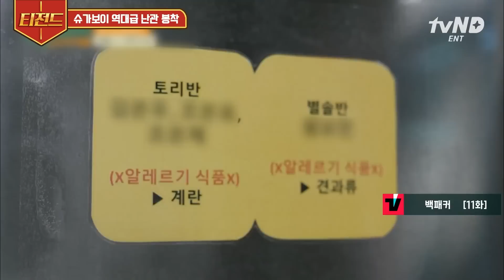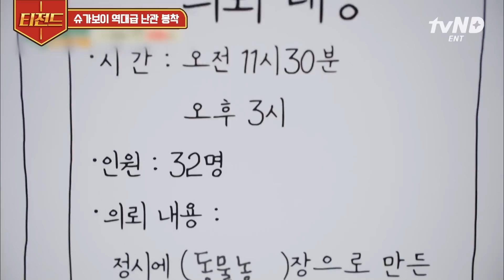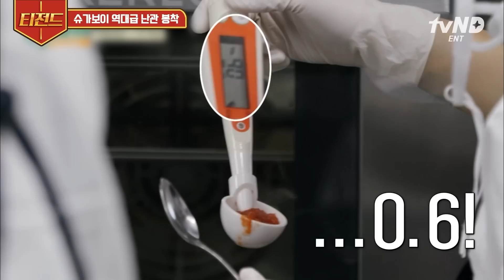[티전드] 설탕과 소금을 빼라❓ 백패커 사상 역대급 난관 간 안 하고 음식 준비하기🤯 설탕 대신 채소 갈아 넣고 좋아하는 패커들ㅋㅋㅋ